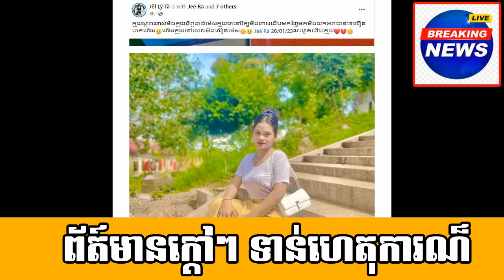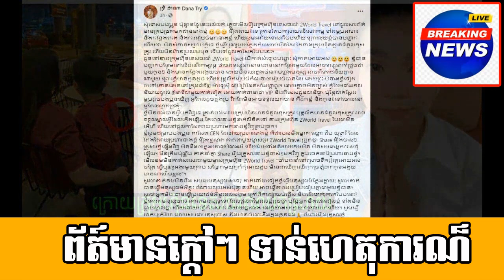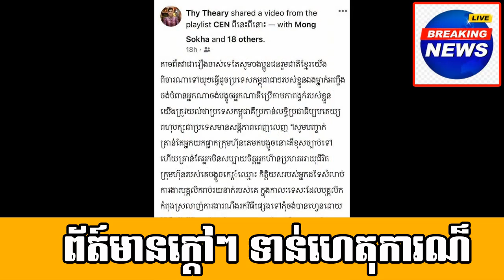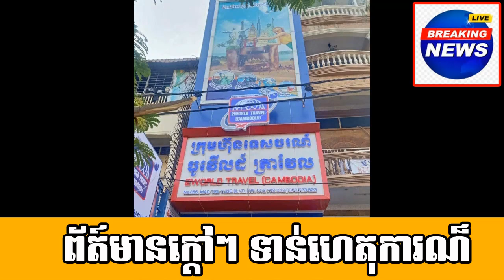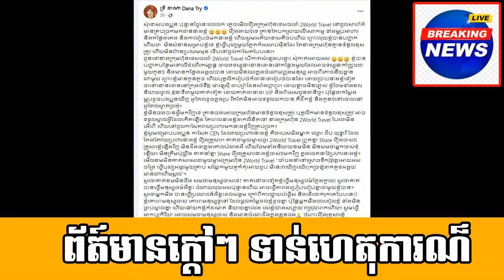RIP for a woman passed away because